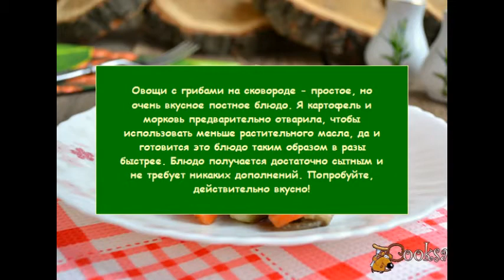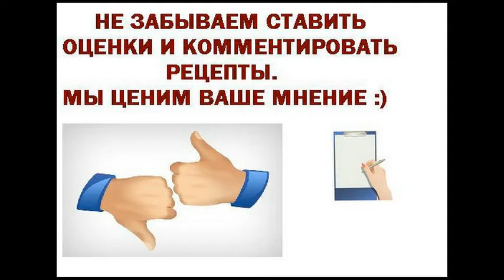Овощи с грибами на сковороде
Овощи с грибами на сковороде - простое, но очень вкусное постное блюдо. Я картофель и морковь предварительно отварила, чтобы использовать меньше растительного масла, да и готовится это блюдо таким образом в разы быстрее. Блюдо получается достаточно сытным и не требует никаких дополнений. Попробуйте, действительно вкусно!
Ингредиенты
Бульон овощной 50 мл
Блюда из овощей, На ужин, На обед, Постные, Вегетарианские, Картофель, Кабачок, Морковь, Шампиньоны